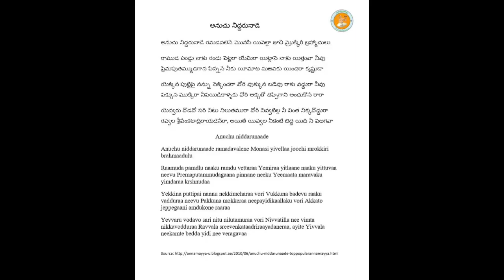Annamayya Padayagnam- Anuchu iddaru naade by Chi. Dharmik Selvaraj & Chi. Ishaan Jay Kanigiri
Ragam: Brundavani
Talam: Tisragati Adi
Tunesmith : Sri Sathiraju Venumadhav Garu